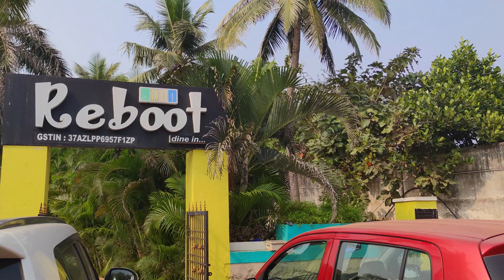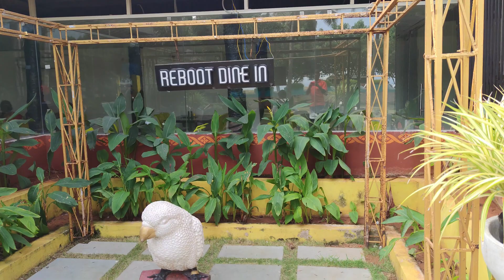Reboot Dine In | Vizag | Beach road#Reboot#vizag#dinein#beachroad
3-11 Beach Road Near Sagar Nagar Geetam College Post,
Gudla Vani Palem, Visakhapatnam, Andhra Pradesh 530045

Parking available
Staff are polite and attentive(Place is crowded on weekends)
Food is delicious(recommended for spice lovers, We ate Chicken tikka, Dragon chicken, chilli paneer, palak paneer, Rotis, Naan, Kulcha)
Restroom available